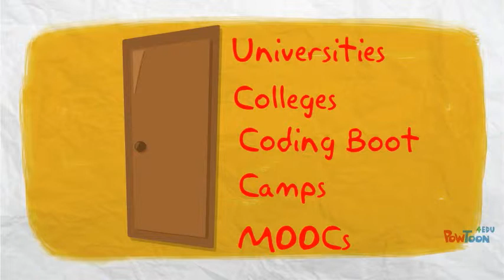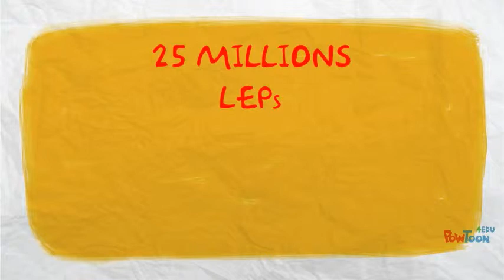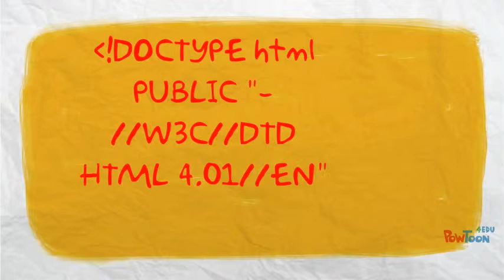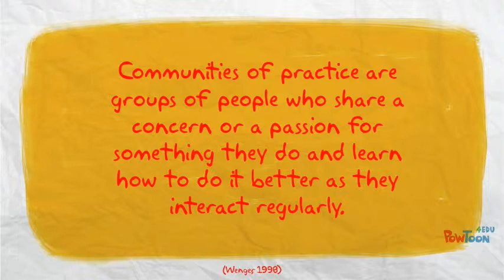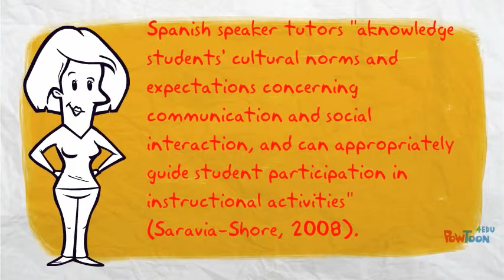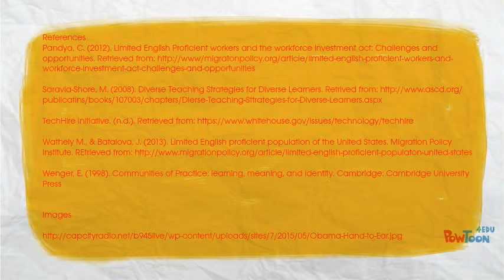Obama TechHire initiative for LEP Latinos